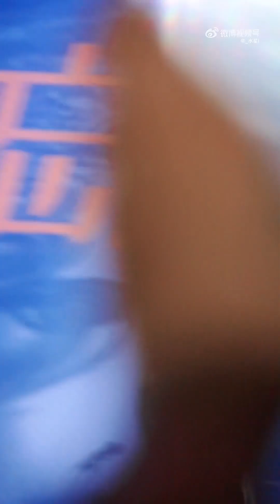Fan Shiqi "Unable to Speak" • 范世錡《开不了口》• Chengdu Passionate Idiot Concert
240609 • Chengdu Passionate Idiot Concert • Fancam